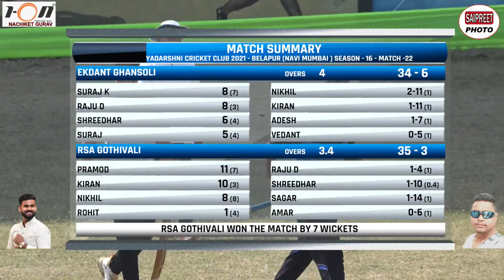GHANSOLI VS GOTHIVALI